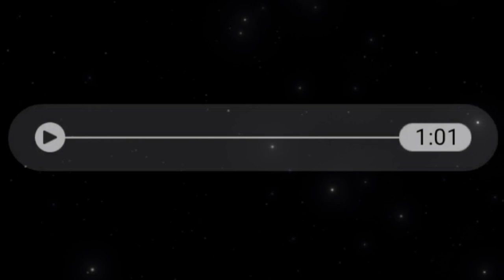Paraluman - Adie | Short cover | Neo Music